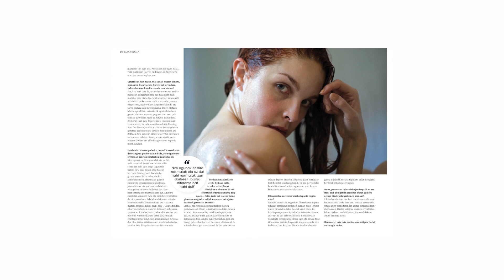GAZTEZULO 171 aurrerapena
Amarna Miller aktore pornoarekin solastu da Leire Palacios martxoko Gaztezulon. J.P. Lohianen Klonen Klana ere dakarkigu hilabete honetako orrialdeetan, Info7 Irratiaren 10 urteen errepasoa, Anariren Oreinak poema abiapuntu hartuta Galder Izagirreren fotografikoa... eta nola ez beste hamaika albiste berri.